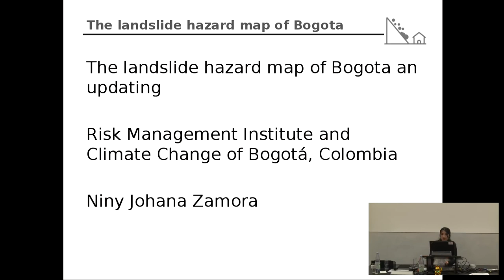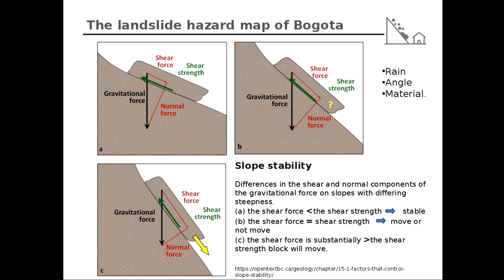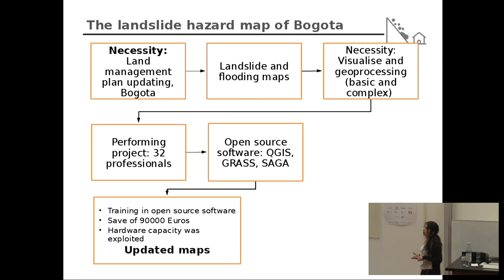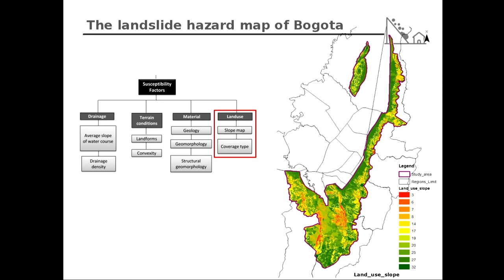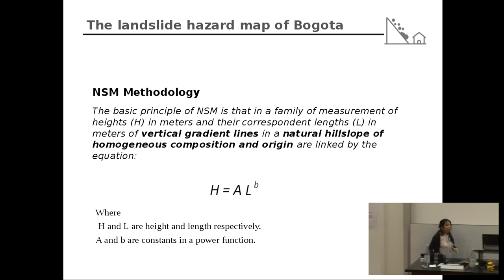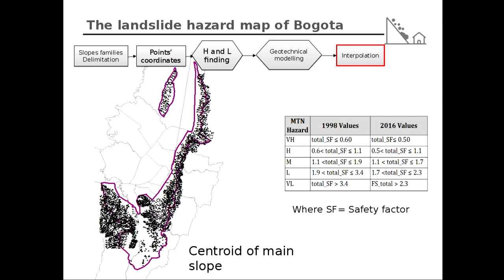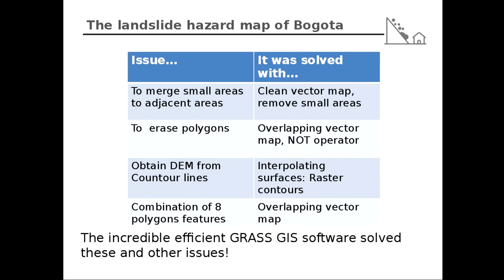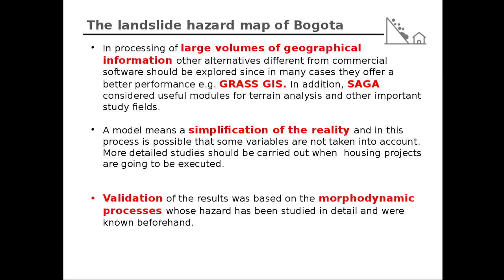2018 - The landslide map of Bogota updating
Erdrutsche stellen eine grosse Bedrohung für Bogota dar. Das starke städtische Wachstum, die steile Landschaft und die heftigen Regenfälle spielen eine wichtige Rolle. Die analysierte Fläche umfasste über 16000 Ha. Dies ergab ein sehr großes Datenvolumen, deshalb brauchte man effiziente und robuste Softwaretools. Deswegen war GRASS GIS das beste Tool um die diversen Geoprozesse durchzuführen. Die Ergebnisse dieses Modells werden in den nächsten 15 Jahren von der Stadtverwaltung Bogota genutzt um die Sicherheit ihrer Bürger zu gewährleisten.

A land management plan (Plan de Ordenamiento Territorial, POT) is an instrument for planning the land-use of a territory considering physical, social and economic aspects. In the frame of the POT’s upgrading, the risk management plays an important role in conservation of human lives, prioritization of territory’s land-use as well as the formulation to reduce the fiscal vulnerability of the territorial institutions when a disaster occurs e.g. landslides. Landslides represent a rampant danger in Bogota’s hillside area because of accelerated urban growth, steep topography, low quality materials and abundant rain among other factors. It is calculated that more than 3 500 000 people live in such risky zones.
This paper presents the methodology followed to obtain a landslide hazard map -which will be in force in 2017- produced by an interdisciplinary team formed by geologists, geotechnical and GIS specialists.
Conveniently, Open Source and commercial software was used: since the study area covered a considerable part of Bogota’s urban region 16 000 ha, the vast volume of information demanded a quite efficient and robust software. Thus, GRASS GIS software was used to carry out many geoprocessing tasks, while automation of some geoprocesses was implemented with commercial software. The methodology used consists of the combination of two partial results, the first one regarding to susceptibility and triggering variables affecting the hillside stability while the second had to do with stability of natural slopes.
To obtain those variables, geoprocessing was performed and in some cases very specific geomorphology algorithms, such as Terrain Classification from SAGA GIS, were used. At the end, map algebra was applied to combine them. Furthermore, stability of natural earth slopes was analysed with the support of hydrological modelling in GIS. From this new hazard map, civil works for disaster mitigation will be performed or resettlement of affected people will be recommended.

Niny Zamora